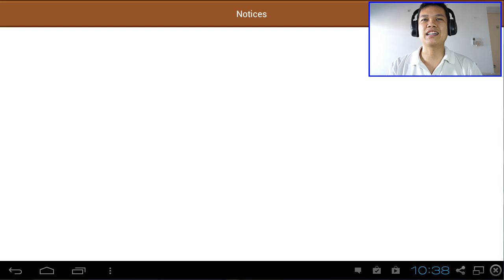[Thai] LINE RANGER Update 19/6 - ใหม่ๆเพียบ ตื่นตาตื่นใจไปหมด